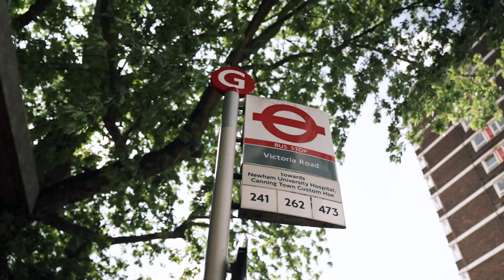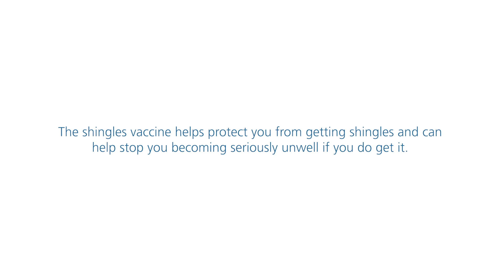Let's talk about the shingles vaccine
Shingles can cause more problems to your health than just a painful rash. People over a certain age will be offered the shingles vaccine, which helps reduce your risk of getting shingles and can protect you from becoming seriously ill if you do get it.

or speak to your GP.